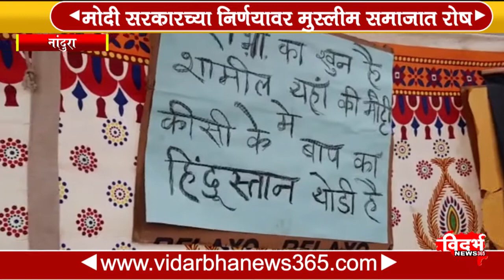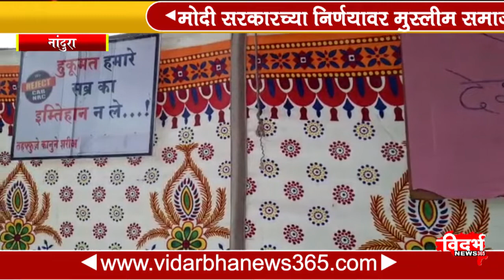सीएए,एनपीआरचा मुस्लिमांनी केला निषेध